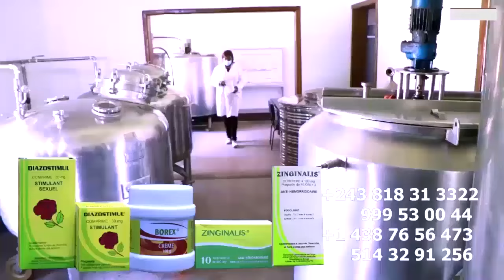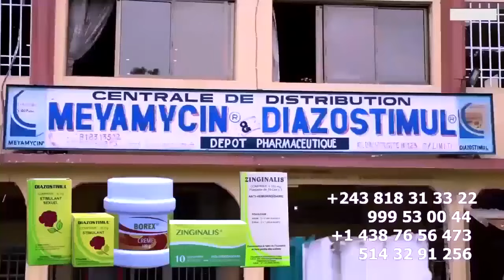JOURNALISTE YA FERRE MATHIER BONSHE AZUI TROPHEE MEILLEUR CHRONIQUEUR YA PRESSE EN LIGNE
MATHIER BONSHE AZUI TROPHEE MEILLEUR CHRONIQUEUR YA PRESSE EN LIGNE